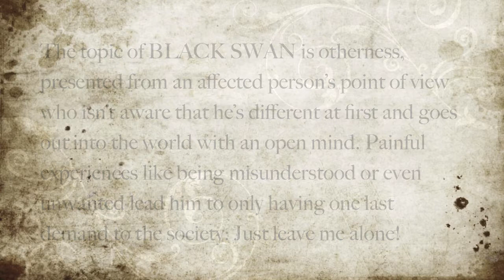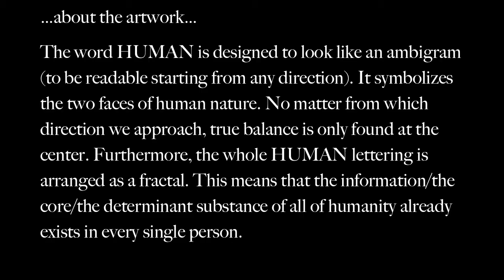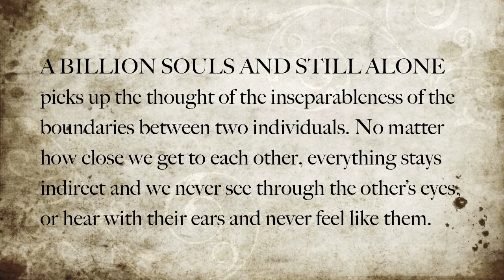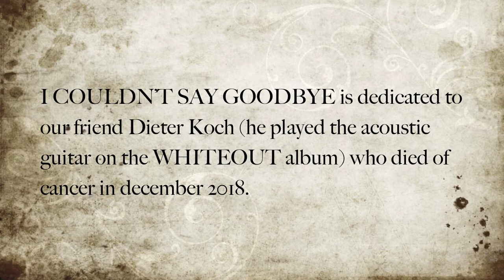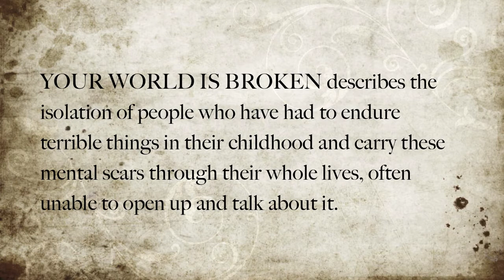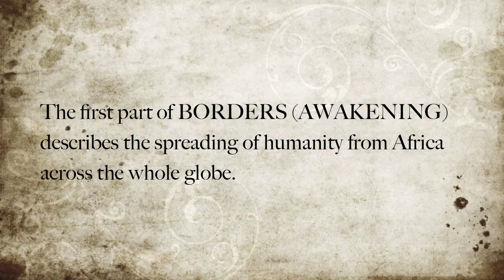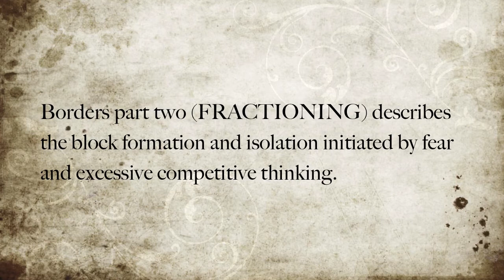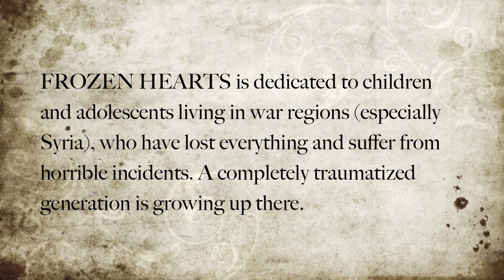Isgaard - HUMAN (album prelisten) Release 11th of october 2019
Prelisten the new Isgaard-album HUMAN. Available everywhere (except steaming) from 11th of october 2019.